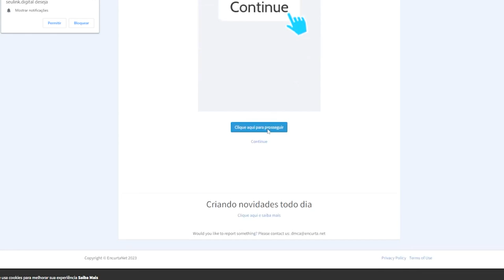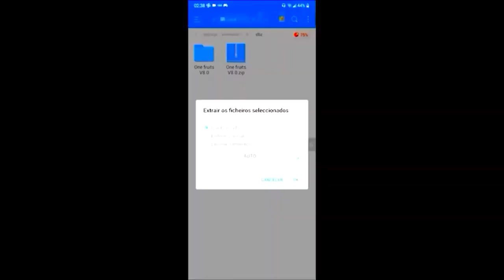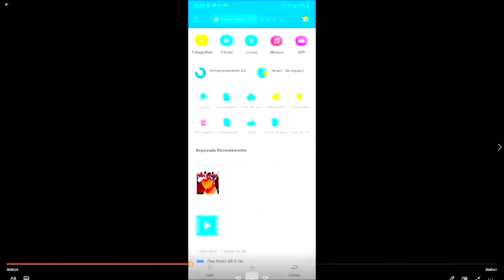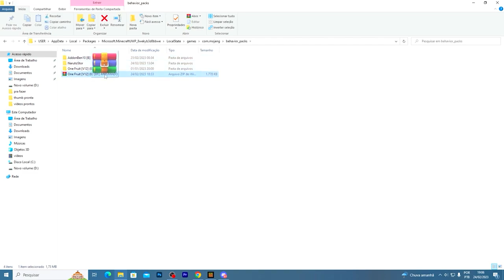COMO BAIXAR E JOGAR MOD/ADDON de ONE FRUITS DARK v12 para MINECRAFT PE/BEDROCK!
No vídeo de hoje eu vou ensinar a como jogar a One Fruits Dark, a melhor addon de One Piece para Minecraft PE/Bedrock.